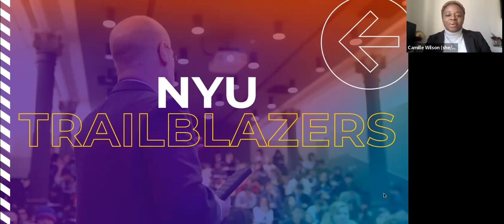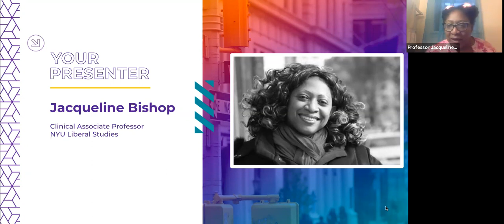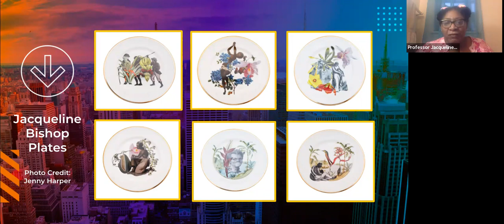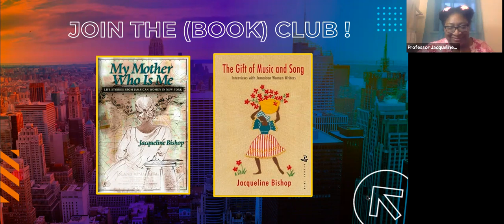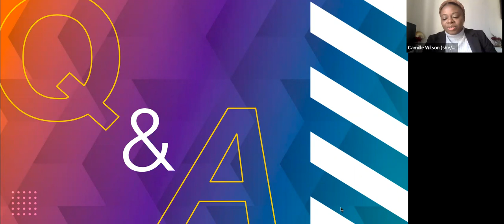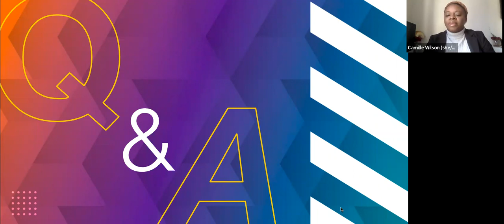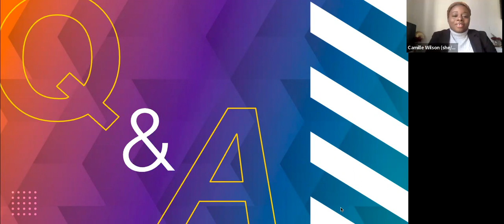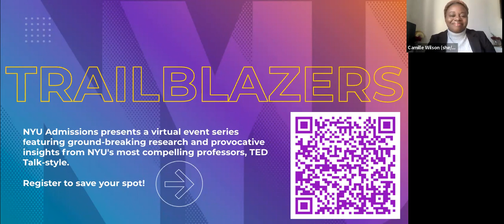Recovering Hidden Knowledge: Untold Stories of the Black Experience with Prof. Jacqueline Bishop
As dialogues around race and racial justice take center stage, critical questions arise, and/or are being re-articulated or refined: How does one ‘talk back’ to dominant narratives? How to counter absence and erasure? How do researches and others counter insufficiency of current archives and fill in the gaps of historical knowledge? This session will explore methods, knowledges and ways of being necessary to recovering hidden knowledge and untold stories within, among and about the black experience to get at historical and other knowledge --- oral histories, interviews, and material culture. The session will talk through why traditional methods are insufficient in providing a more full and complete story of the black experience while centering methodologies which broaden and add to the narratives and archives of the black experience.

Jacqueline Bishop is Clinical Associate Professor of Liberal Studies and an award-winning writer and visual artist born and raised in Jamaica, who now lives between Miami and New York City. She has twice been awarded Fulbright Fellowships, including a year-long grant to Morocco; her work exhibits widely in North America, Europe and North Africa. Bishop's books include a novel, The River’s Song; two collections of poems, Fauna and Snapshots from Istanbul; an art book entitled Writers Who Paint, Painters Who Write: 3 Three Jamaican Artists; and The Gymnast and Other Positions, a collection of short stories, essays and interviews. The Gymnast and Other Positions won the nonfiction category of the 2016 OCM Bocas Prize for Caribbean Literature. The Gift of Music and Song: Interviews with Jamaican Women Writers is her most recent publication.